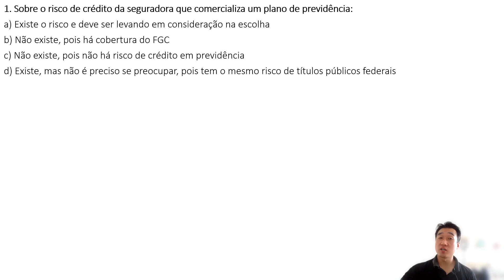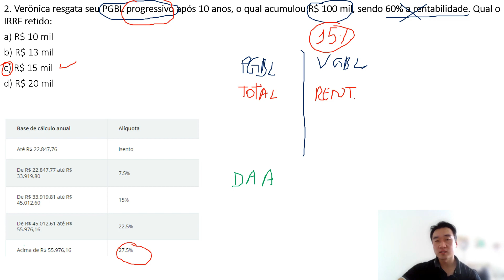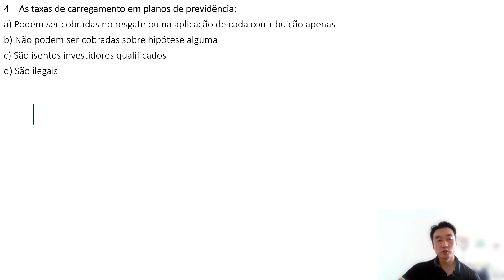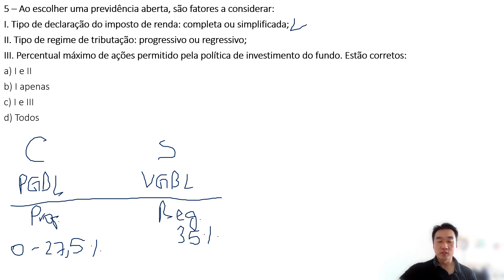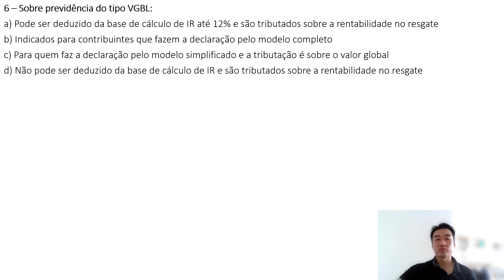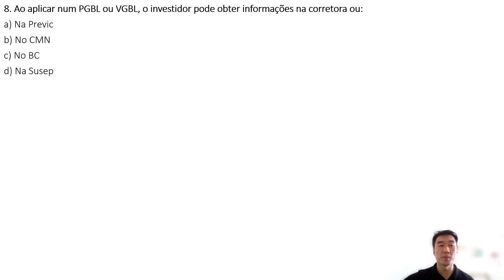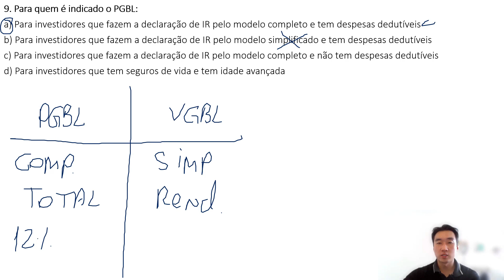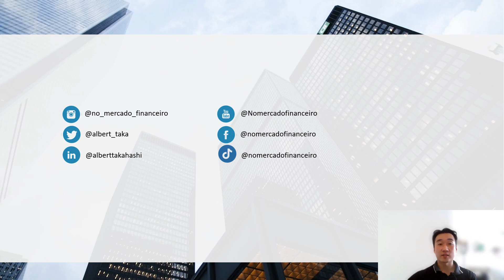Simulado CPA10 Completo - Mód. 7: Previdência Aberta: PGBL e VGBL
CUPOM: CPA10FREE para fazer simulados gratuitamente no site "nomercadofinanceiro.com.br"

De 12/01 a 06/02 vou postar um vídeo por dia 14h. O cronograma vai conter os 7 temas do exame de certificação CPA10 + um módulo extra de ASG (Ambiental, Social e de Governança).

Cronograma de aulas:

12/01 - Módulo 1: SFN - Sistema Financeiro Nacional
13/01 - Módulo 2: Regulação, Ética e API
14/01 - Módulo 3: Noções Básicas de Economia e Finanças
15/01 - Módulo 4: Princípios de Investimentos
16/01 - Módulo 5: Fundos de Investimentos
17/01 - Módulo 6: Instrumentos de Renda Variável e Renda Fixa
18/01 - Módulo 7: Previdência Aberta: PGBL e VGBL
19/01 - Módulo ASG (Ambiental, Social e de Governança)
20/01 - Módulo 1 - Simulado 1
21/01 - Módulo 1 - Simulado 2
22/01 - Módulo 2 - Simulado 1
23/01 - Módulo 2 - Simulado 2
24/01 - Módulo 3 - Simulado 1
25/01 - Módulo 3 - Simulado 2
26/01 - Módulo 4 - Simulado 1
27/01 - Módulo 4 - Simulado 2
28/01 - Módulo 5 - Simulado 1
29/01 - Módulo 5 - Simulado 2
30/01 - Módulo 5 - Simulado 3
31/01 - Módulo 6 - Simulado 1
01/02 - Módulo 6 - Simulado 2
02/02 - Módulo 7 - Simulado 1
03/02 - Módulo 7 - Simulado 2
04/02 - Módulo ASG - Simulado 1
05/02 - Simulado Final 1
06/02 - Simulado Final 2